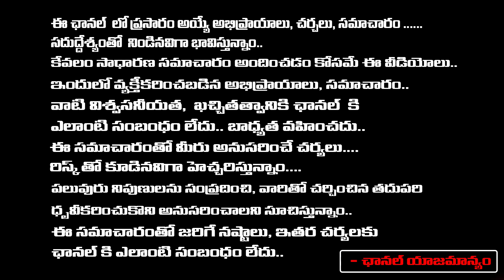Gauranga darshan das prabhuji - రాబోయే రోజులు చాల భయంకరంగా ఉండబోతున్నాయి...? | RedTv Subham